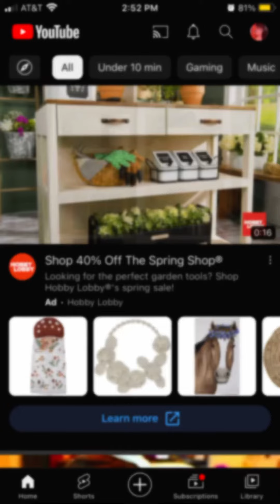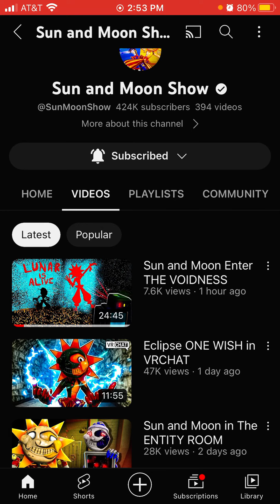That @SunMoonShow thumbnail, though-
I really hope that this is true…

Nothing belongs to me, except the video.